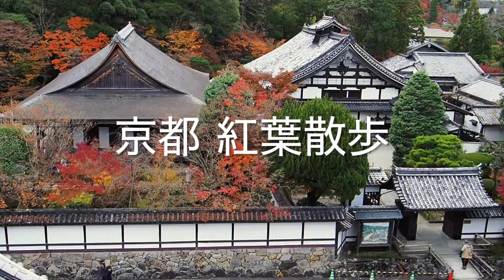京都の紅葉散歩：南禅寺_天授庵 Kyoto Autumnleaves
枯山水の石庭と池を巡る周遊式庭園、様式の異なる2種類の庭を楽しめる。
OMD-EM1mark2